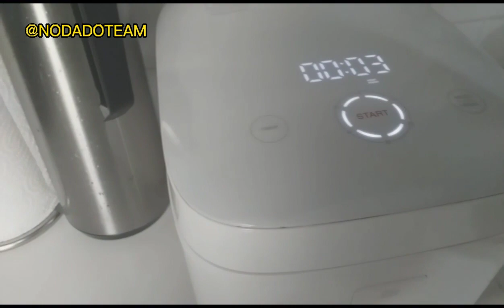Natural Remedy for Cough try nyo to napakabisa |NODADO TEAM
Natural Remedy for Cough try nyo to napakabisa @NODADOTEAM

oregano,
oregano plant,
oregano benefits,
oregano at home,
oregano antibiotic,
oregano antibiotic recipe,
oregano benefits tagalog,
benefits of oregano plants,
benepisyo ng oregano sa katawan,
benefits of oregano leaves for cough,
best oregano,
boil oregano for cough,
oregano care,
oregano cough remedy
Hello everyone welcome to my channel i do videos with tricks and easy tips i hope you will love it...pls do subscribe and click the bell for more videos you can watch...And also just comment if what else you want me to do or play thank you for coming and watching my videos.